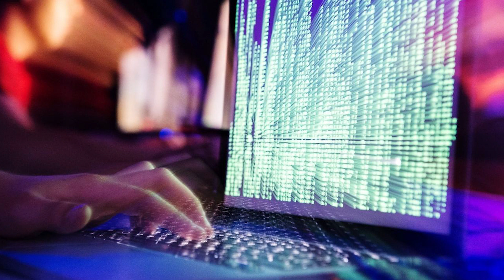Новые санкции! Байден настроен решительно: наказать Кремль – сильный ответ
Команда новоизбранного президента США Джозефа Байдена намерена ввести новые санкции против России. Произойдет это сразу после вступления Байдена в свои полномочия, – пишет Reuters.

Люди#США#Байдан#Путин#Трамп